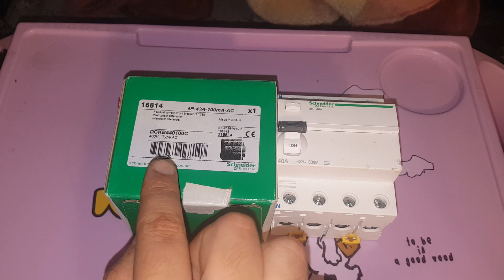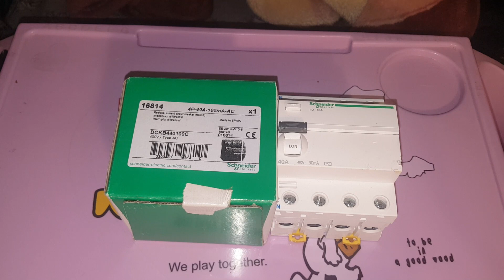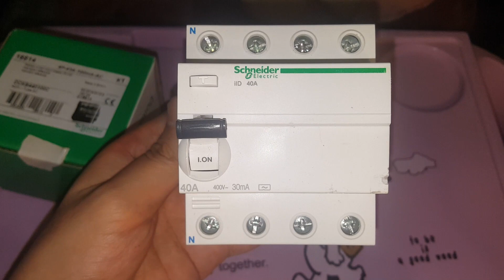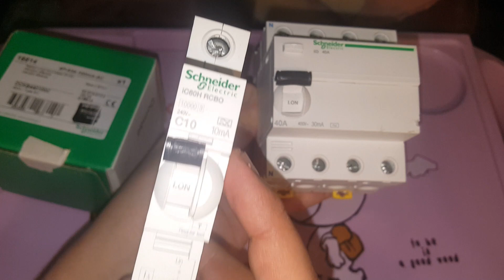3 Phase RCCB 30mA/40A 100mA/40A Working Principle/Purpose/Wiring/Testing in Hindi+English Subs/CC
How to connect Capacitor and Change polarity A c Induction Motor Full Detail With Eng Subtitles